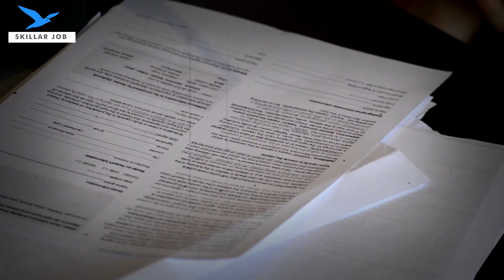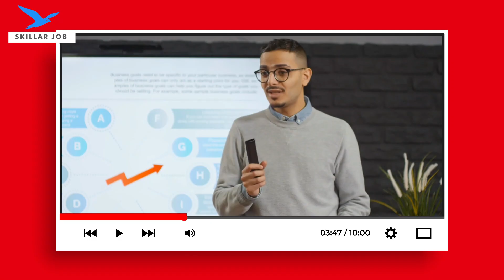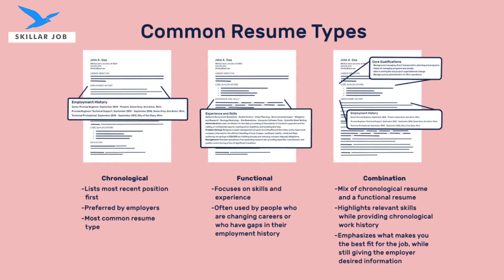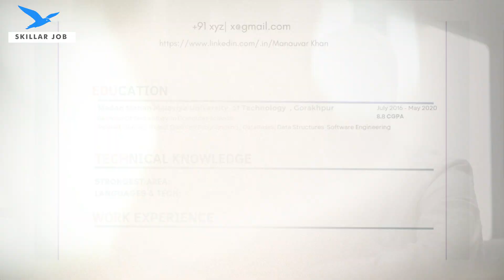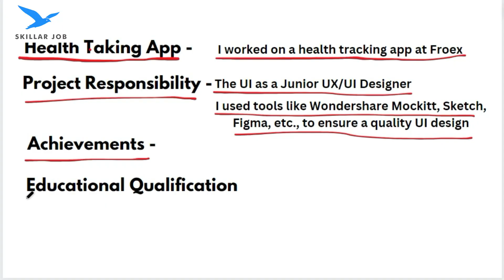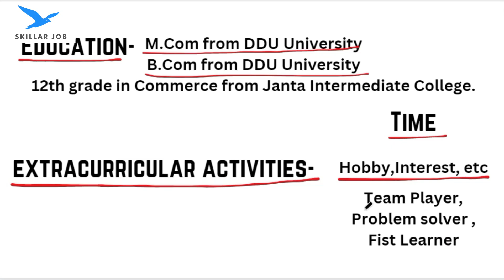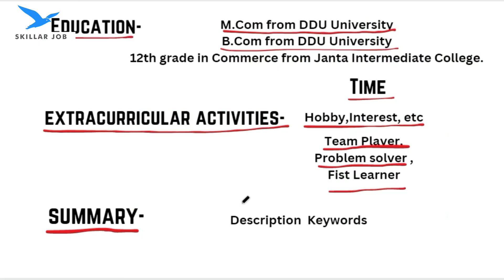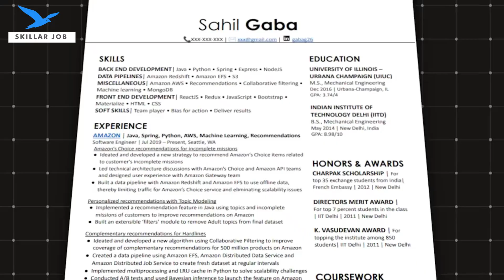Create a Best Resume in 2023: Complete Tutorial for Freshers & Experienced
Resume Rejection? Learn How to Create an Impressive Resume: Complete Tutorial for Freshers & Experienced Job Seekers. Avoid common mistakes, make it ATS friendly, and stand out with useful tools!

Learn High Paying Money Making Skills

Master ChatGPT & AI Tools: Transform Your Life With AI

Also Watch!